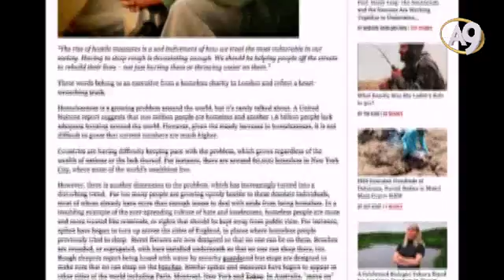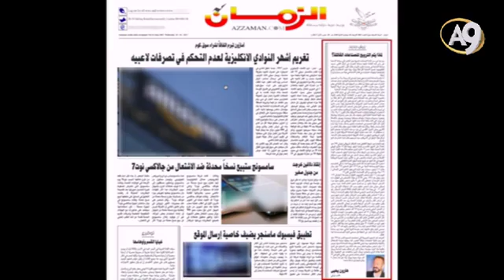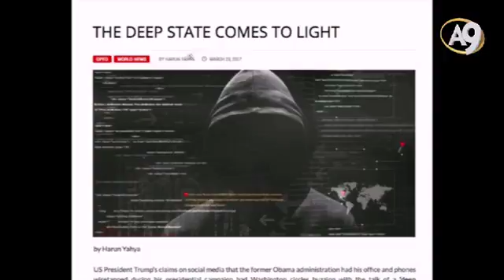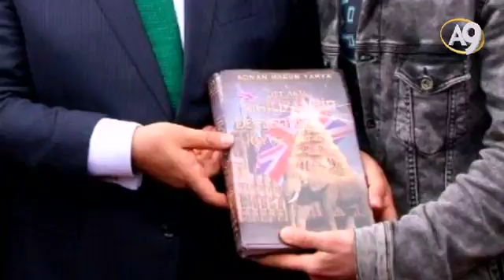Adnan Oktar sohbetler _A9TV170330t.mp4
Frekans:12524 Dikey
Batı Sembol oranı: 22500
FEC: 2/3